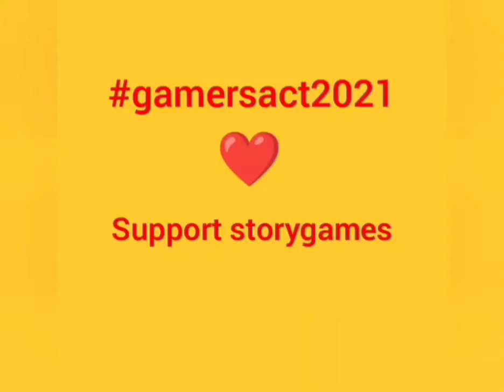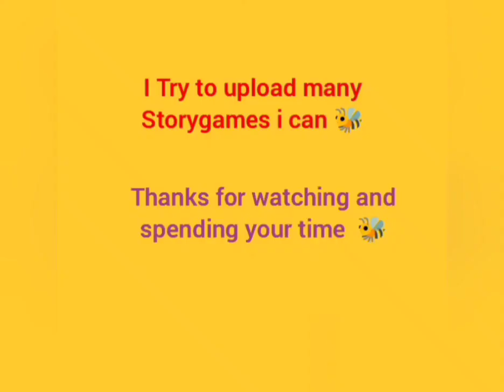Leo's Fortune பஞ்சு மீசை|Part 7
In a fantasy world ,leo a round sponge shaped character searching his fortune which was stolen by some one and the search leads us to different worlds. Enjoy this game by playing it available on pc,ps,android,ios

support story games even if you are a mobile game